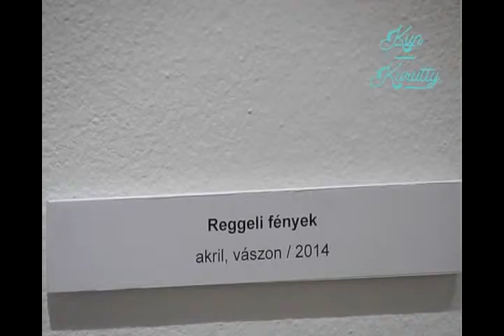Otthon, Molnár István festő kiállítása Kiskunfélegyházán - 2014.10.14.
„Otthon, édes otthon”, mondja az ember, utalva arra a bensőséges intim térre, amelyben élete nagy részét éli. Elvesztése elemi tragédia, s aki átélte, átéli az joggal érzi úgy, hogy összeomlott az élete. Ehhez a nagyon fontos témához nyúlt Molnár István, városunk jeles festője, a Petőfi Sándor Városi Könyvtár galériájában megnyílt kiállítása kapcsán.